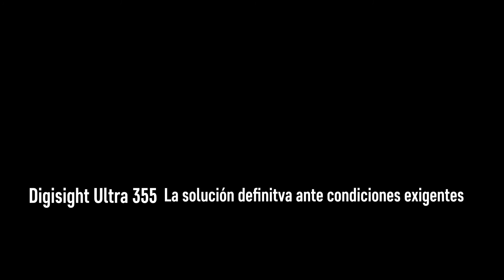Visor Digital Nocturno Digisight Ultra N355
El visor digital nocturno Digisight Ultra N355 es uno de los más potentes del mercado gracias a su tecnología digital.

Cuenta con una de las funciones más demandadas del mercado: Stream Vision, que permite grabar y controlar el aparato desde un dispositivo móvil o tablet.

Su campo de detección es de hasta 500 metros.

El visor digital nocturno Digisight Ultra N355 trae incorporado un Iluminador IR invisible

Los aumentos del visor digital nocturno Digisight van desde los 3,5x a los 14x

Este producto es distribuido de forma exclusiva en España por Makers&Takers, y se pueden adquirir a través de sus tiendas autorizadas. La empresa Makers&Takers es la única que ofrece la garantía oficial de estos aparatos en España, por lo que es recomendable consultar la lista de tiendas autorizadas